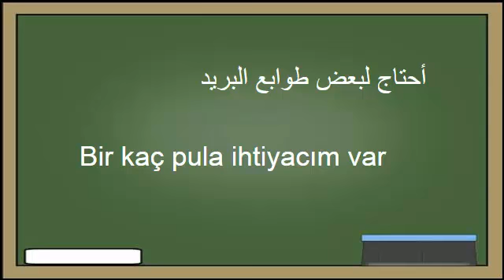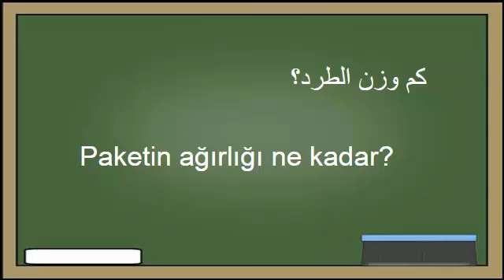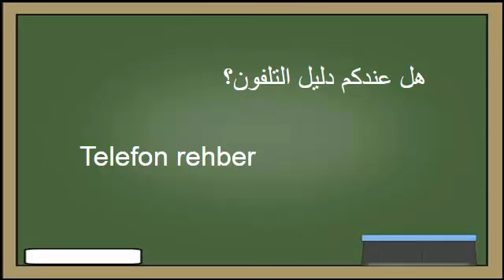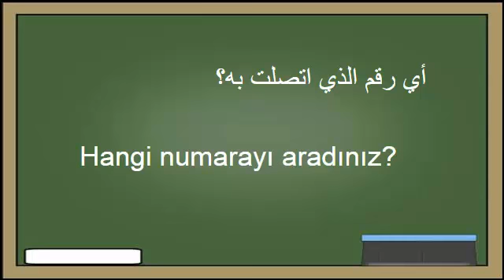تعلم اللغة التركية : ٢٣- في مكتب البريد - Arapça öğren